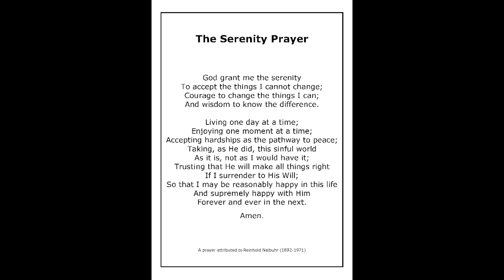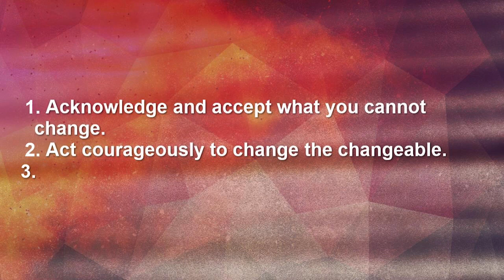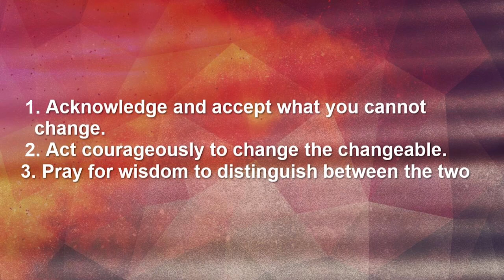The Serenity Prayer - Powerful Points to Ponder - February 21, 2022